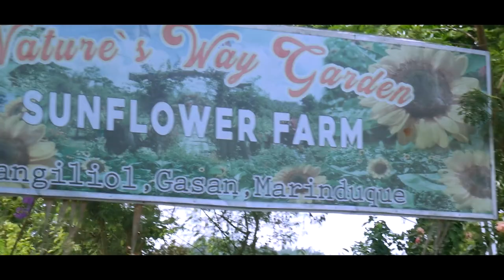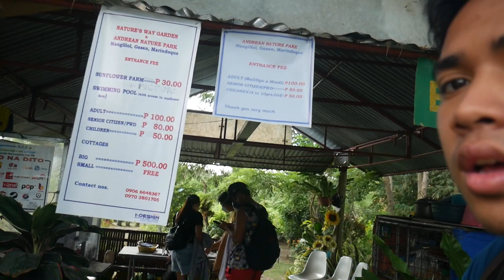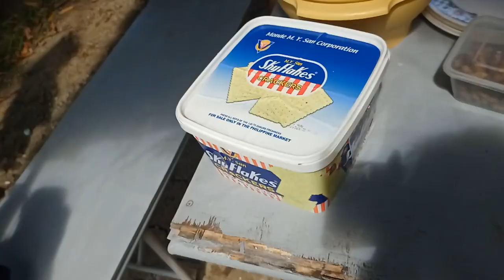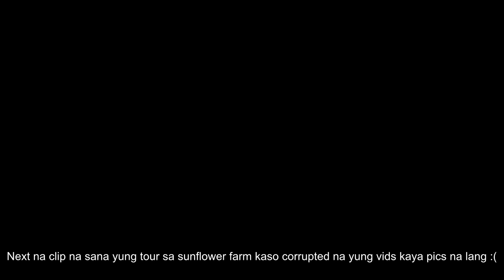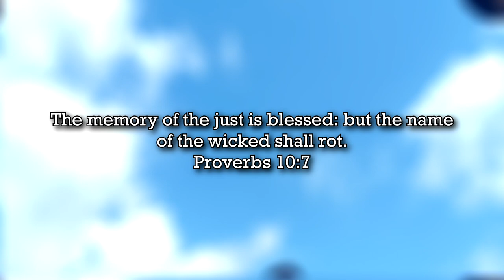LAST DAY IN MARINDUQUE FT. MANGILIOL SUNFLOWER FARM | TRIP TO MARINDUQUE (3/3)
See you again soon Marinduque! 💙

1 John 2:15 📖